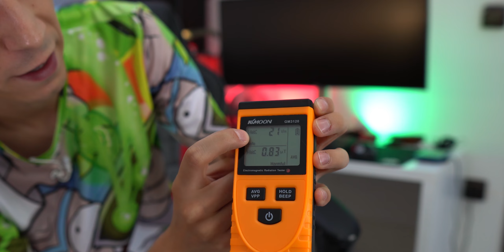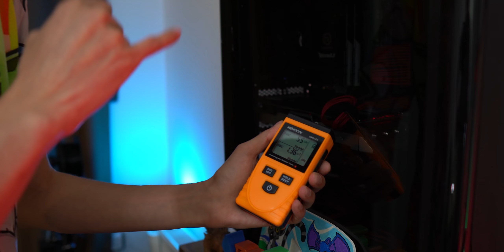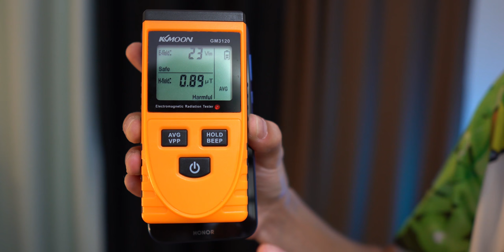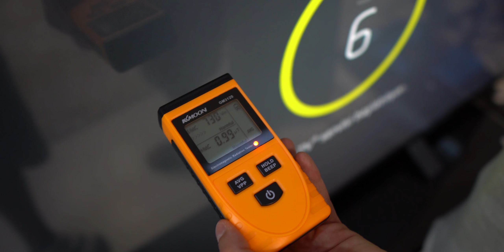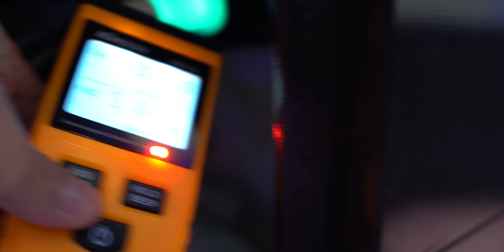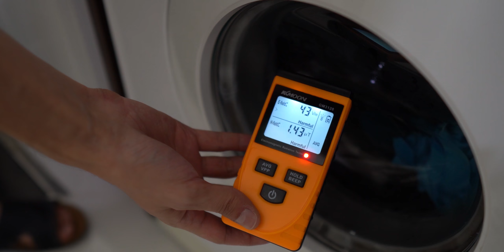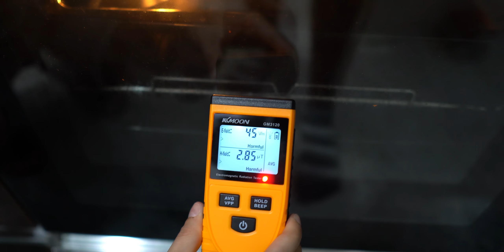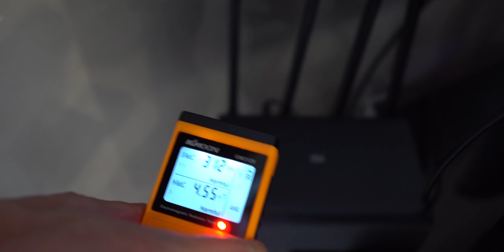Evdeki Eşyalar Ne Kadar Radyasyon Yayıyor? (Ev Vlogu)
Bugün satın aldığım radyasyon metre ile her gün kullandığımız ev eşyaları ne kadar elektrik alanı ve manyetik alan oluşturuyor diye baktım. Ev vlogu gibi oldu da diyebilirim ama ana konumuz cep telefonu, bilgisayar, buzdolabı, klima gibi her gün kullandığımız eşyaların üzerimizdeki etkisini görmekti.